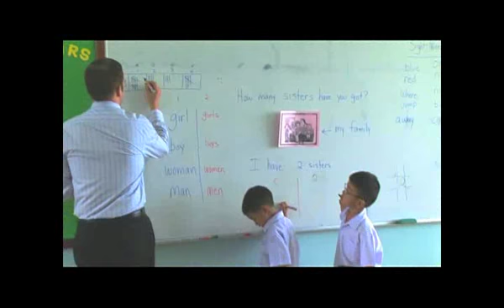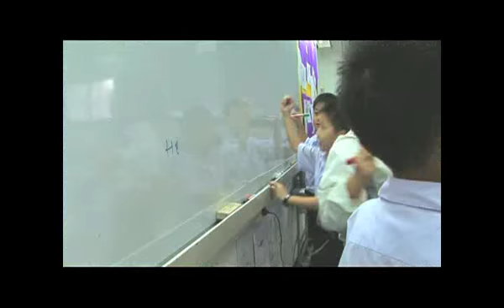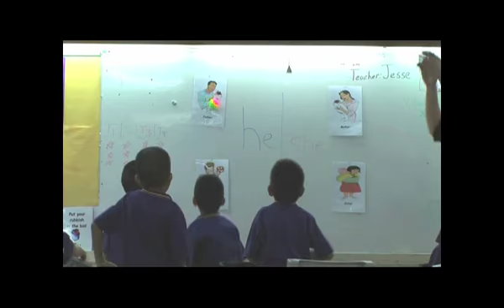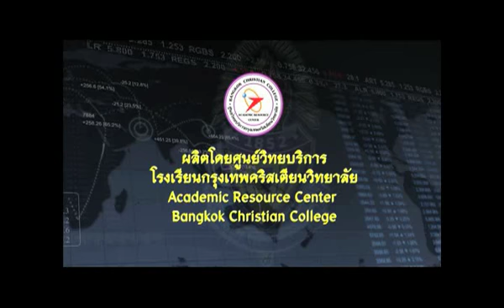Presentation IEP_2553_Thai.mp4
Presentation IEP โครงการพัฒนาศักยภาพทางภาษาอังกฤษ Intensive English Program  (บรรยายภาษาไทย) โรงเรียนกรุงเทพคริสเตียนวิทยาลัย